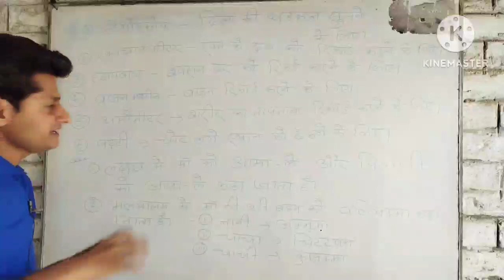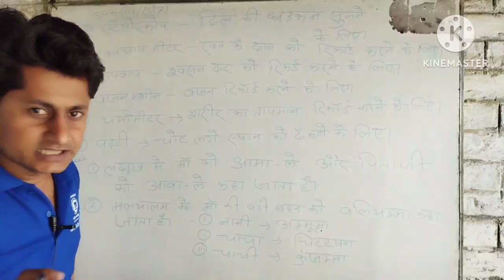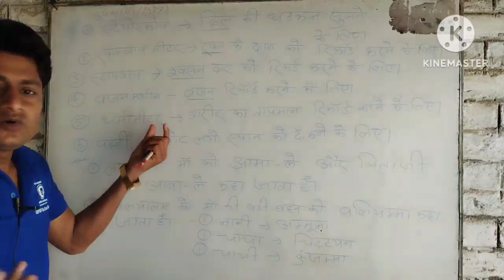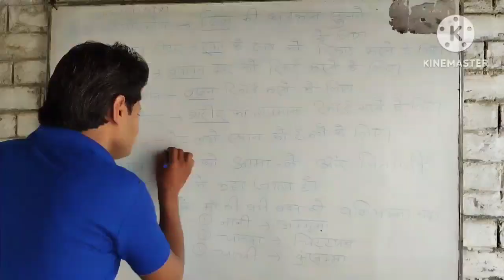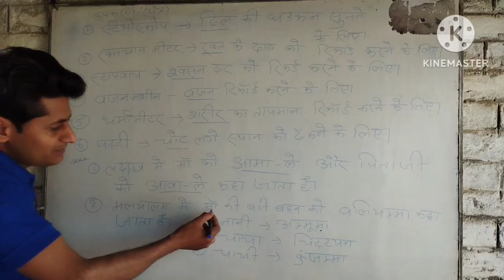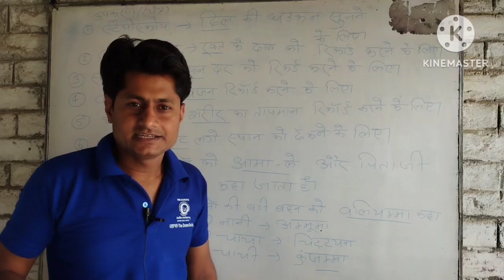CTET EVS उपकरण